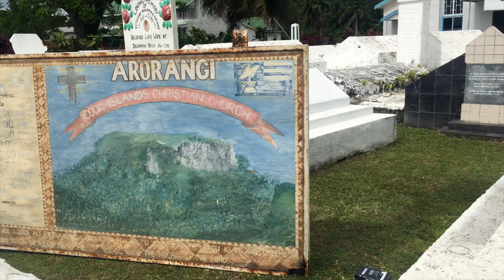Traditional Gospel Singing of Rarotonga - Cook Islands Music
Check out the full documentary "The Music and Culture of Rarotonga: Cook Islands" here:

In 1821 missionary John Williams brought the Gospel to the Cook Islands and here, nearly 200 years later,  we immersed ourselves in the heavenly voices of its devout people.

This traditional style of hymn singing is entirely unique to the Cook Islands, the beautiful sound known as “Imene Tuki”.

Thank you so much to Arorangi Congregation of Cook Islands Christian Church for your wonderful voices.

► CREDITS:
- Video & audio recorded by Oliver Gamblin & Lavinya Scholl